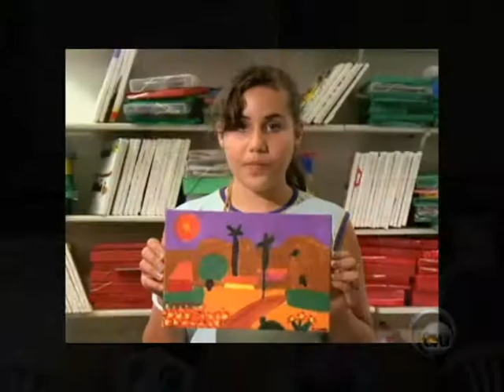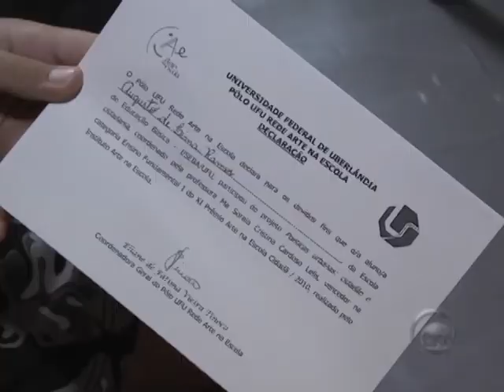291110 HOMENAGEM ESEBA